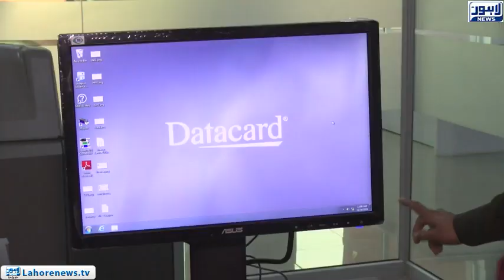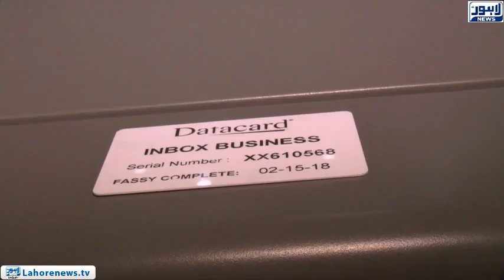Department of Excise Project started test run